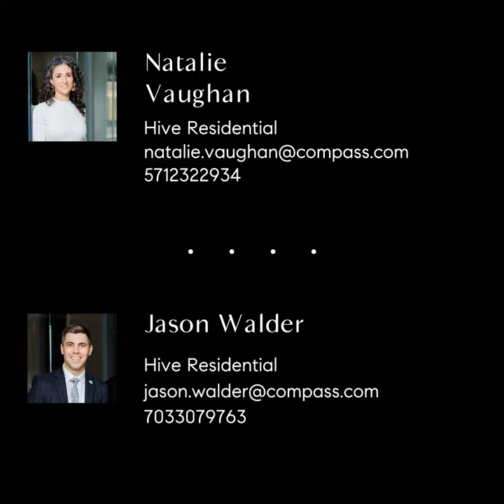851 North Glebe Road, Unit 511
Welcome to this beautifully renovated corner unit at The Continental, a full-service luxury condominium in the heart of Ballston.  In 2020, the owner completed extensive high-end renovations throughout the unit for a truly modern and turnkey property - a rare find!  The chef’s kitchen gleams with beautiful Calacatta quartz countertops and white cabinets with bronze-gold hardware.  Other fabulous features include a gorgeous Ann Sacks custom tile backsplash laid in a herringbone pattern, a deep Kohler stainless steel sink, under cabinet lighting, and GE and Bosch stainless steel appliances including a 5-burner gas stove.  The large kitchen island offers counter seating for 2-4 and cleanly delineates the kitchen from the main living and dining spaces while maintaining a light, open and airy floorplan drenched in sunlight. Other updates include Urban Oak flooring through the main living spaces, plush carpeting in the bedrooms, newer full-sized washer/dryer, Nest thermostat, and elegant designer wallpaper accent walls in the living room and large 2nd bedroom.  The unit offers just under 1300 square feet in a split bedroom format for the ideal arrangement in privacy.  The primary suite is spacious with a large walk-in closet, big windows, and a private bath.  The unit also offers high ceilings, a private balcony, a gas fireplace, a dedicated storage space, and a designated parking spot.  The Continental offers residents lux-level amenities such as 24-Hour Concierge services, secure package pick-up, a rooftop pool with sundeck/outdoor lounge offering fire pits and BBQs, a fitness center with incredible skyline views, a penthouse level party room, a conference room, a library, and a theater for private viewings.    The Continental is also pet friendly, with two pets allowed per unit.  The low $600/mo condo fee includes water, trash/recycling, and sewer utilities as well as all the above-listed amenities and proper management of the building. The Continental is right around the corner from the Ballston Metro (Orange Line), ¼ mile from Rt.66, and a short drive to Rt 50, GW Parkway, I-395, and DCA airport. The property is also located within a few blocks of the newly designed Ballston Quarter with shopping, dining, and entertainment options, Harris Teeter, Target, multiple coffee shops, and the Bluemont and Custis trails.